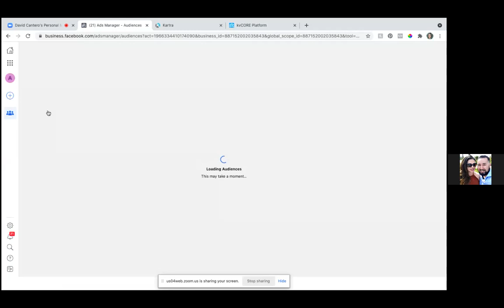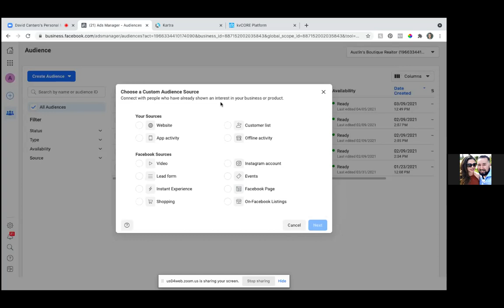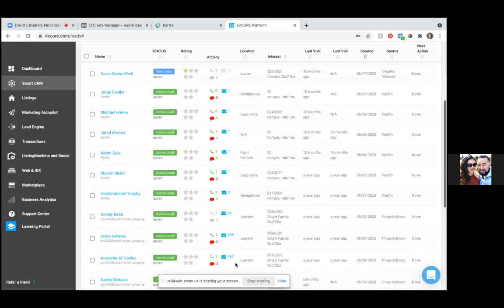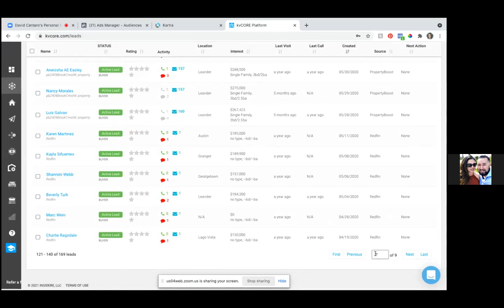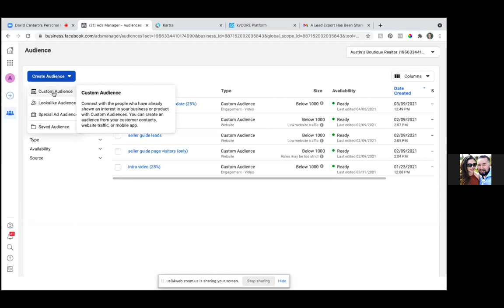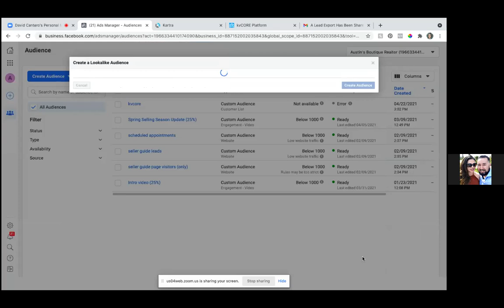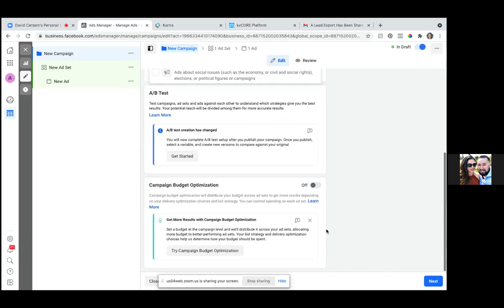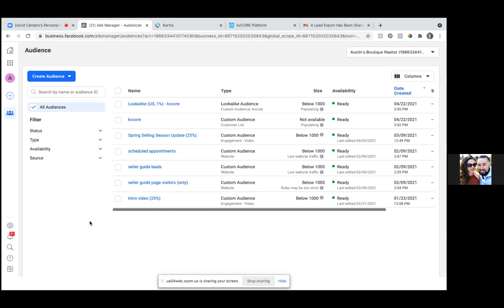HOW TO CREATE A FACEBOOK CUSTOM AUDIENCE FROM AN EMAIL LIST